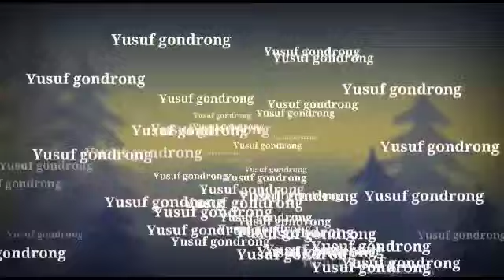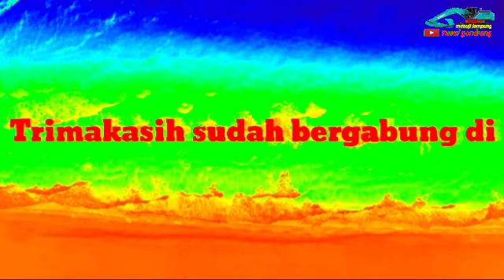galian membelah bukit belakang kampung tampora kalianget